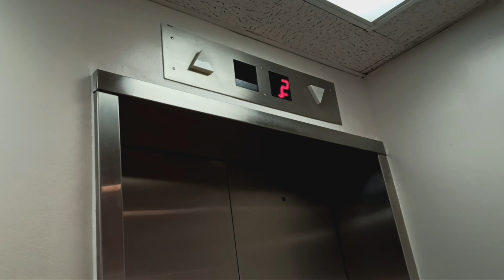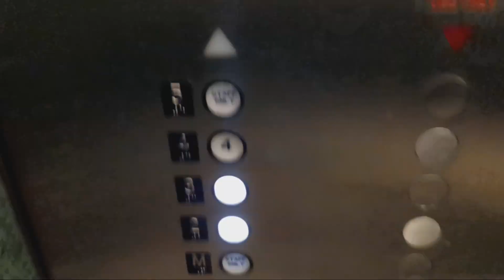Westinghouse traction elevators at the American Museum of Natural History (Manhattan, NY)